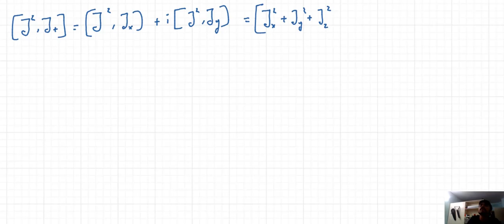Spin Angular Momentum and Total Angular Momentum in Quantum mechanics